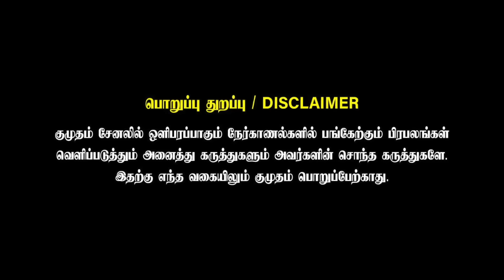Arjun -க்கு ஒன்னுனா Reena வருவா 😎 | Heart Beat Couple Interview | Deepa Balu | Actor Charukesh